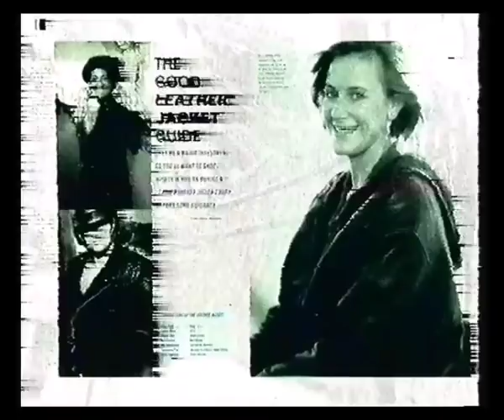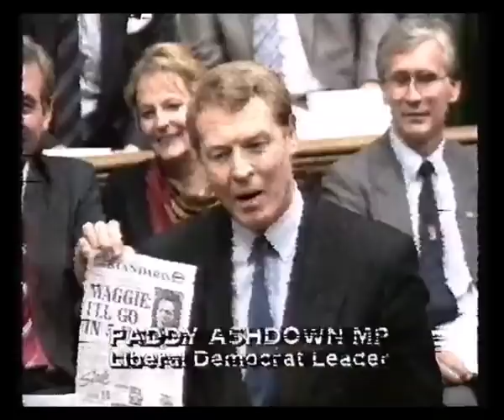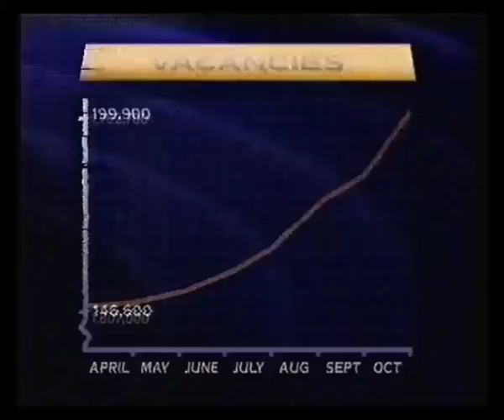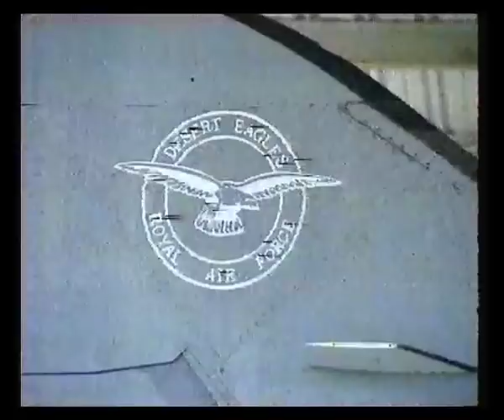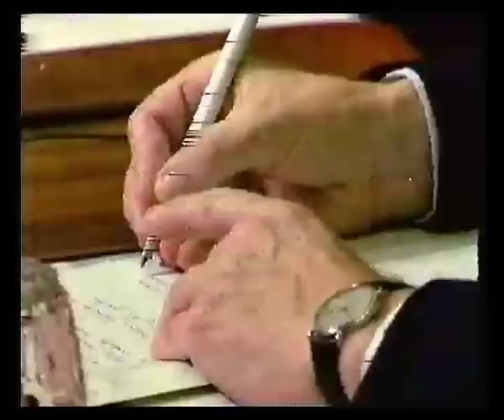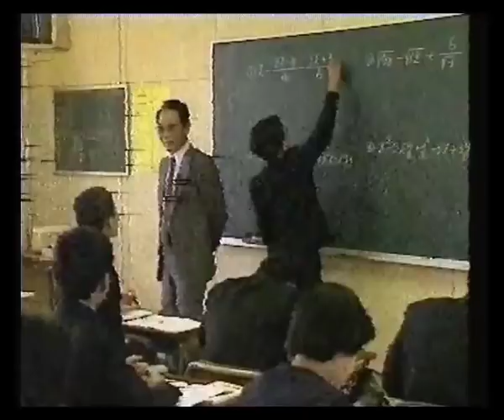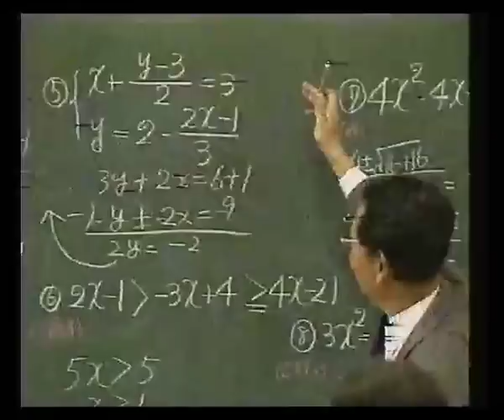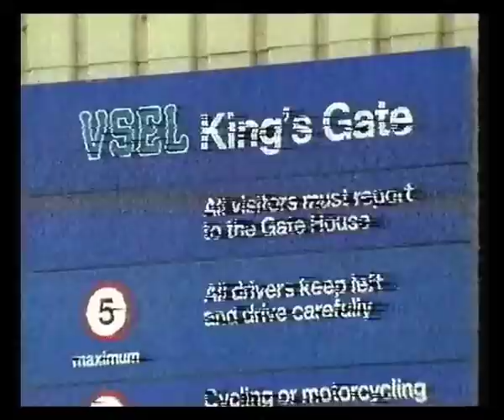BBC Nine O'Clock News plus Northwest Update & Weather - 15th November 1990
The main evening news with Michael Buerk followed by Northwest Update with Phil Sayer and the weather with Ian McCaskill